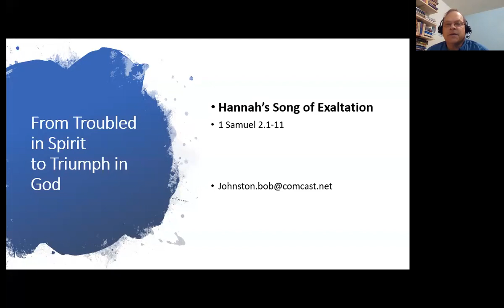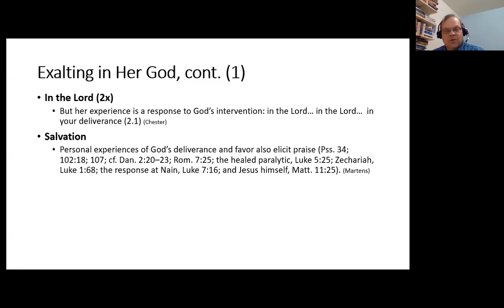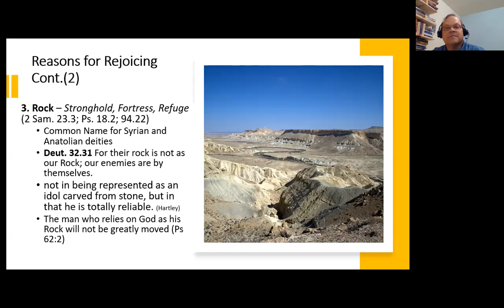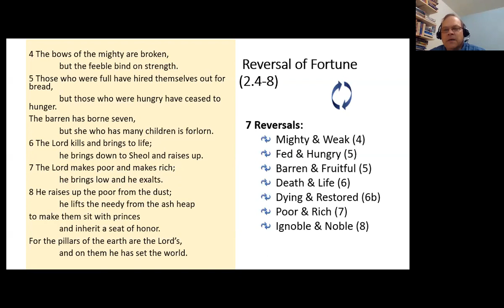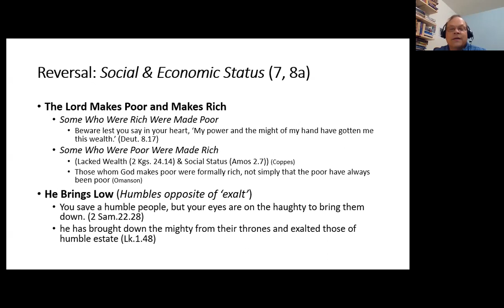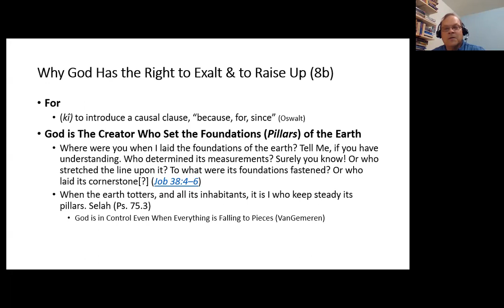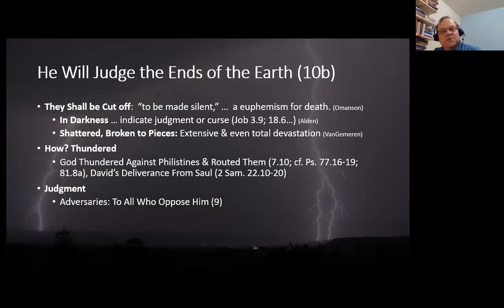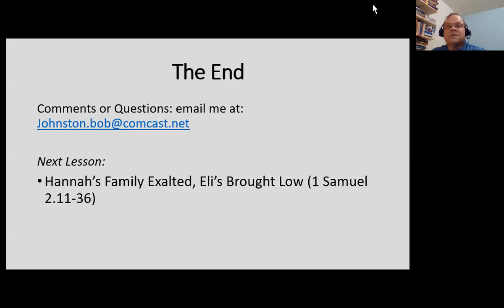1 Samuel 2:1-11 - "From Troubled in Spirit to triumph in God"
Despite the thumbnail, this video is available now! Here is part two of our class with Bob Johnston, as he teaches through 1 Samuel. We are thankful to be picking this study back up, and pray you are blessed an helped by it.